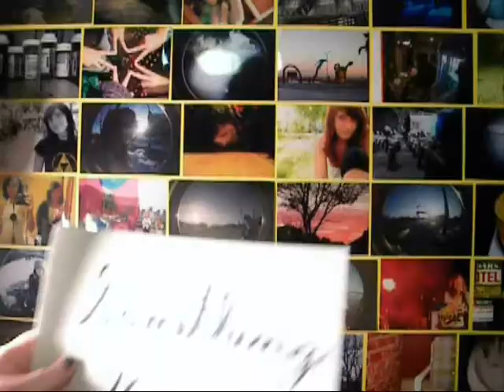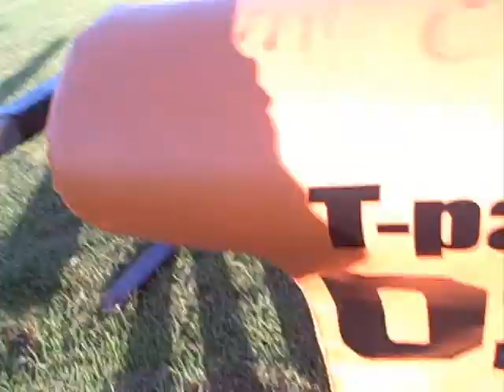[SV 10.12] "IT COULD BE A CONDOM!!!"